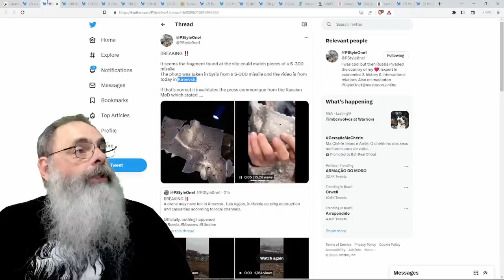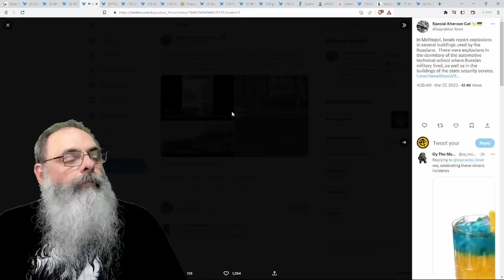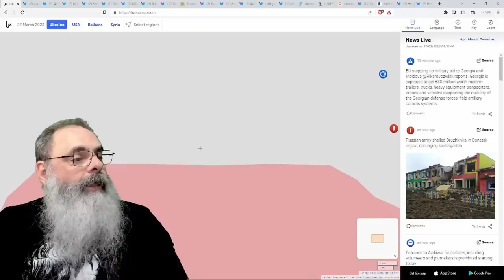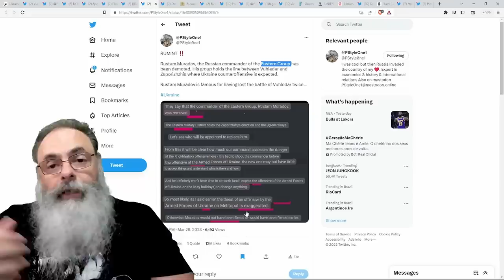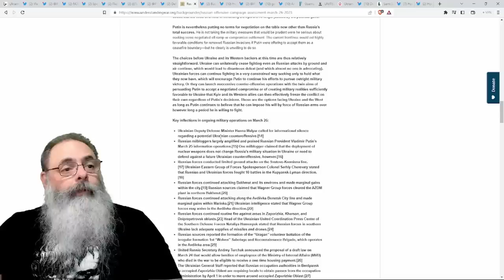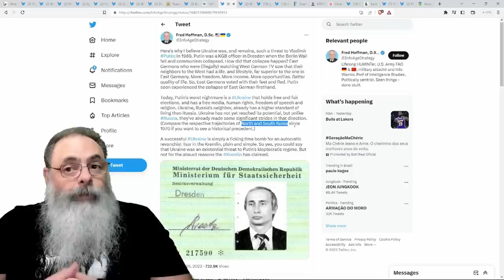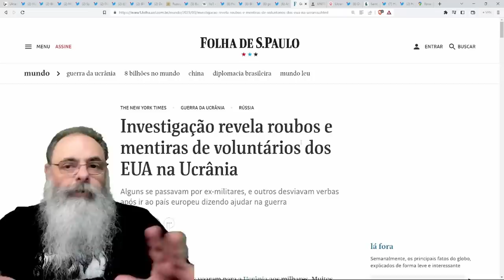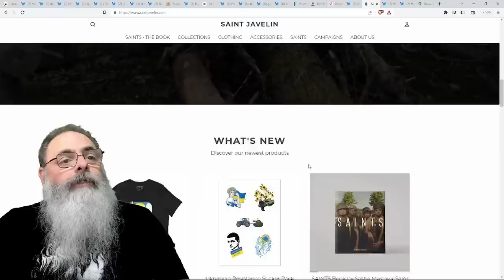GENERAL RUSSO responsável pelo CRIME de GUERRA de ILOVAISK em 2014 é MORTO pelos UCRANIANOS